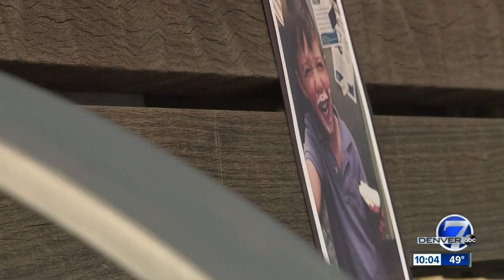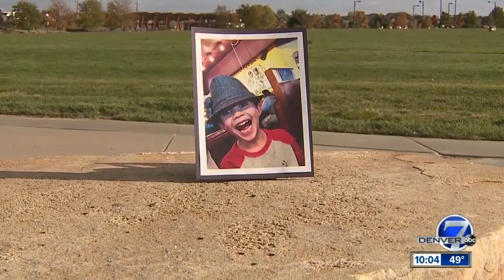5-year-old Denver boy dies after 17 days with rare cancer, mom now fighting for a cure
Seventeen days. It only took seventeen days for a perfectly healthy little boy to go from his first symptoms of illness to his life taken by an aggressive and rare form of cancer. Now his mom is fighting for her son's legacy by fighting for a cure.